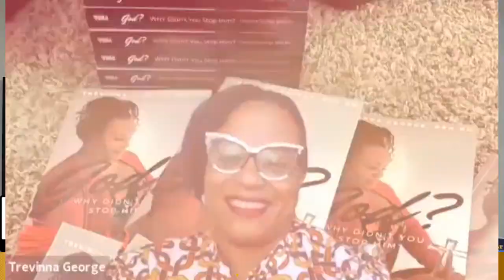Book Talk Live!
In this edition, CEO and Founder of BOBM Publishing, LLC., Sugar Ray Destin, Jr. is sharing some insight on the common mistakes that most new authors make.

We’re going more in-depth about turning your book into a living breathing business that can potentially employ others!